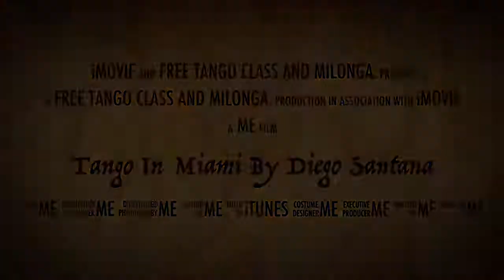Tango In Miami By Diego Santana